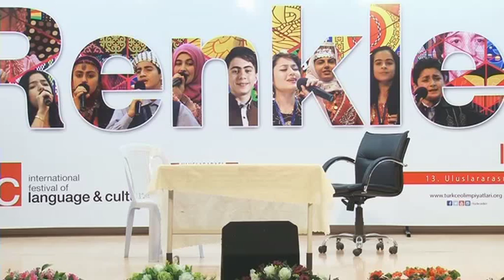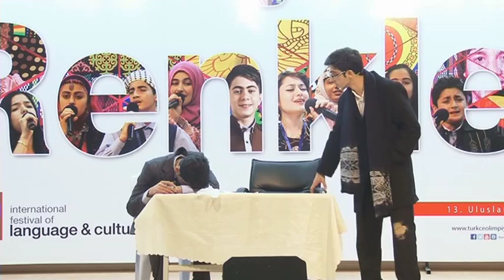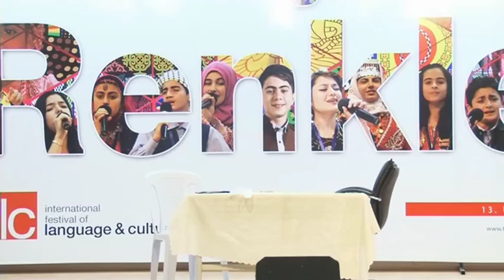Özel Beceri - Pastırmacı Şakir Akar Hadi ve Ahmed Ghazi Selahaddin Eyyubi Koleji